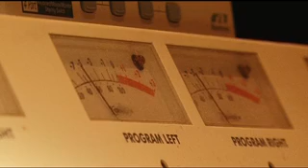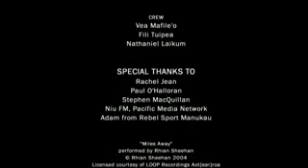48HOURSNZ 2009 "Fanatics"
Team : Goodfellas
Year : 2009
Genre : Horror
Peter Jackson Chosen Wildcard